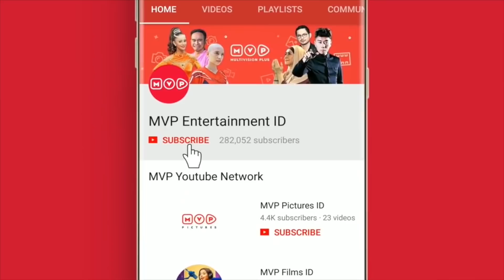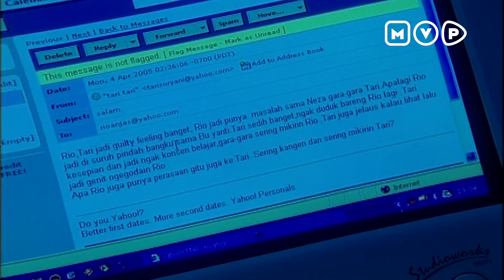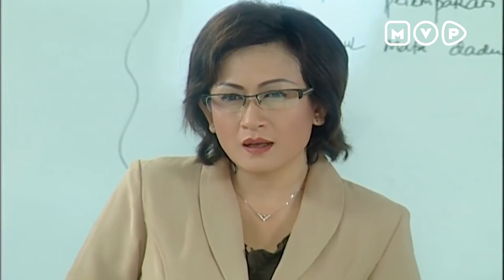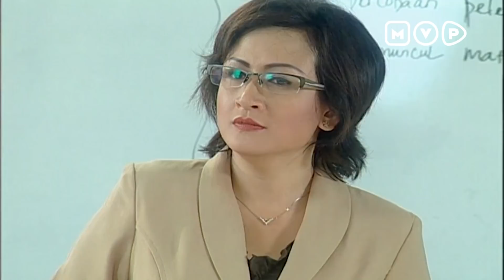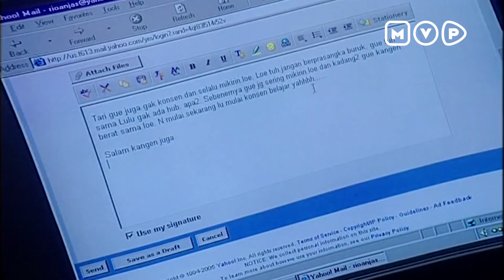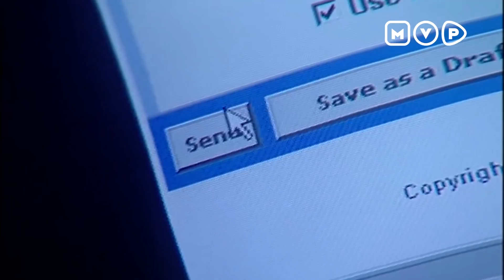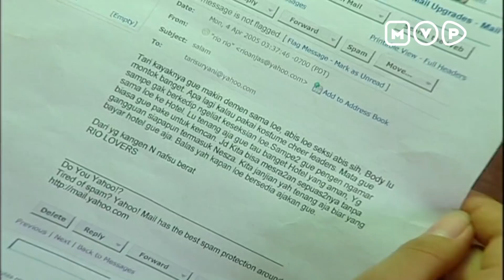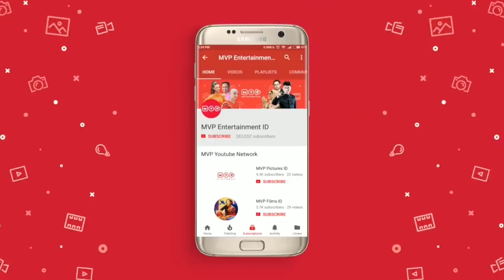Penderitaan Indah Semakin Berat | Adilkah Epsiode 6